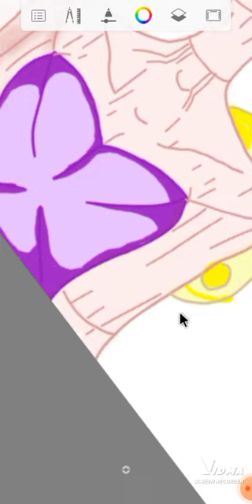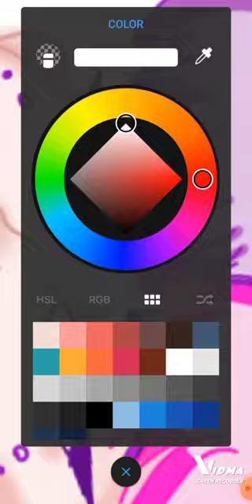UuU Dibujo digital 😔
cansion: @edd00chan